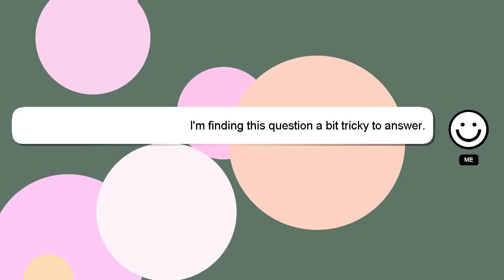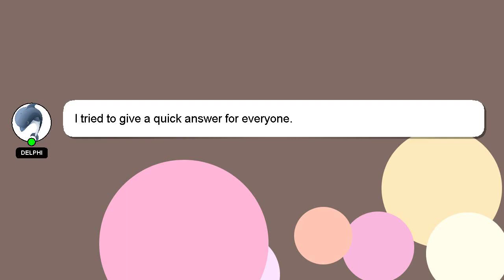How to relieve nail fungus?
Here's a short introduction about myself, Nice to meet you, I am Delphi. I am capable of providing answers to your questions. - How to relieve nail fungus?

If you have more specific query you can comment or chat with me  and let me know your queries. I will express my appreciation for your answer by 'hearting' it.

*2 What we are experimenting :*